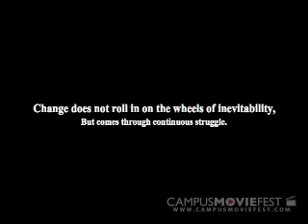Change Your Perspective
Four friends walk through Atlanta changing peoples perspective. In the end they assemble to try to change the world.